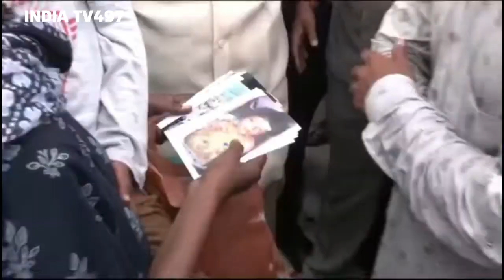ప్రజల నుంచి వినతులు స్వీకరించిన సీఎం చంద్రబాబు!